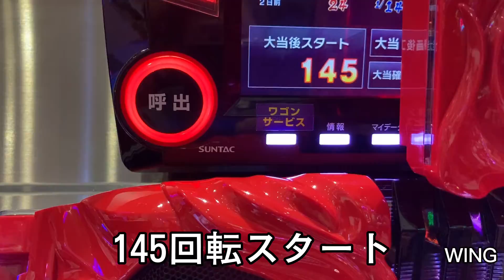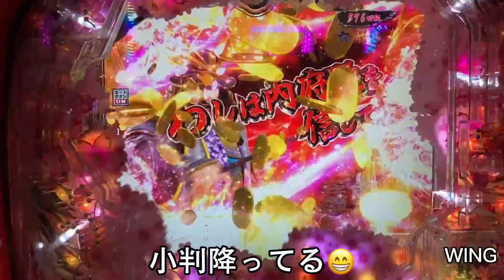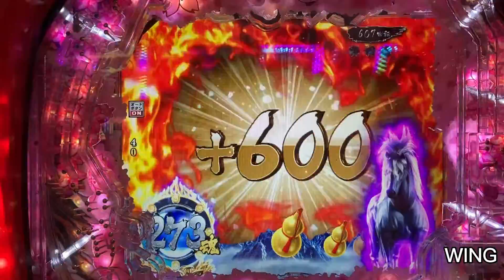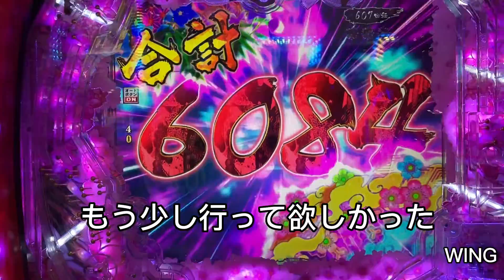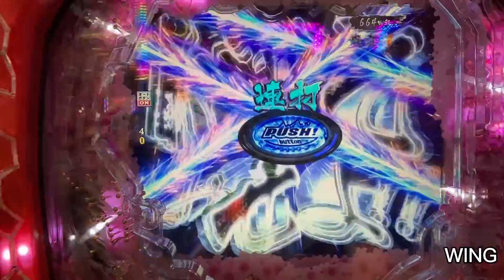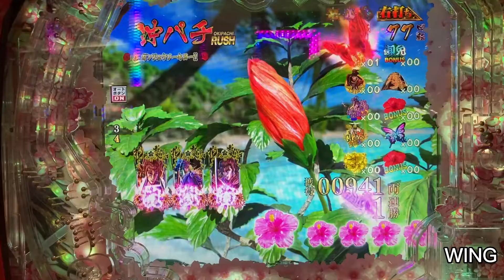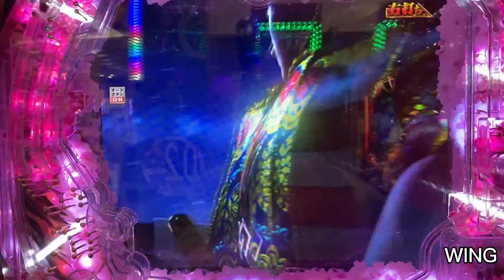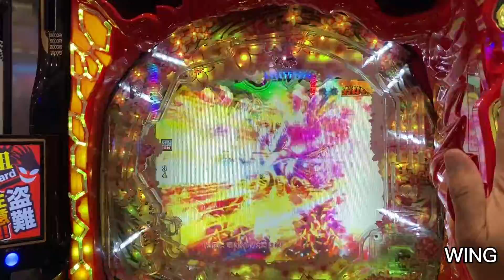押して参るがたまらん！😁実は初打ち 真・花の慶次3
早送り・カットの少ない横動画始めました😊